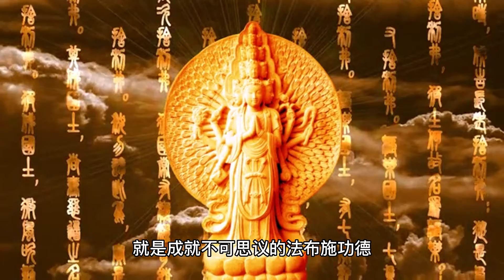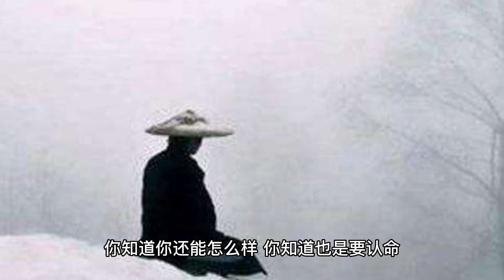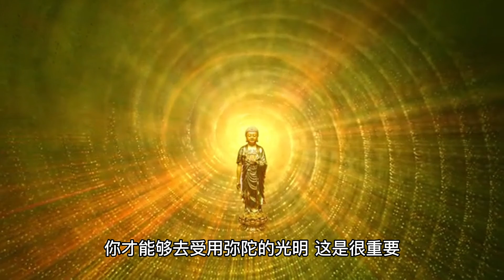【人间修行录】走出心中的妄想，才能去受用弥陀的光明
过去有一位年轻人，这个年轻人他跟一个女孩谈恋爱，谈了三年，准备要结婚的时候呢，突然间这个女孩，嫁给另外一个男众了，这个年轻人就受不了，就生病了，没办法接受。生病以后，因为他是心病，医生也看不好了，后来有一位行脚僧就走过他的门口，他的父母亲看到很高兴，就把这位出家人请他们家里面，希望这位出家众，为这个年轻人开示。这位行脚僧他一入定一观察，哦，原来是这么回事，他就对年轻人说：你先睡一觉，你很辛苦了，睡一觉吧。
这位年轻人睡觉的时候啊，在梦中就出现一个影像：他发觉他跑一个到大海的岸边，海边的一个沙滩，这个沙滩有一个女众的浮尸，这个女众可能是跳海自杀，这个尸体被海水打到岸边来。然后他看到有一个人向这个尸体这边走过来，看到这个女尸，充满了悲悯的心，讲了一些祝福的话就走掉了；第二个人，走过来看到这个女尸，也产生悲悯心，讲了一些祝福话，把他的夹克脱掉，就盖在女尸身上，也走了；第三个人走过来的时候，看到这个女尸，不但起悲悯的心，还挖了一个洞，把女尸埋好，恢复原状以后，又讲了很多祝福的话，他才走掉。
这个年轻人醒来之后，这个禅师就跟他讲说：你看到了喔！他说：你是第二个人，你当初看到这个女尸的因缘，你把你的夹克脱掉，盖在女尸身上，所以她陪你陪了三年，她现在嫁给第三个人，那个帮她埋尸的人，你应该知道是怎么回事了。
所以我们今生是怎么样呢？你今生跟什么人结什么缘、做什么事，事出必有因，我们是看不到过去而已了，当然我们也没有需要看到过去，反正认命就得了，你知道又怎么样，你知道也是要认命啊。知不知道不重要啊，你不知道要认命，你知道你还能怎么样，你知道也是要认命。
所以这个的因缘假相，它会不断的出现，但是假相不见得会干扰我们，你一执着，它就干扰你；你不执着，它自然会消失掉。今生的因缘到底会不会产生障碍，是你决定的，唯识所现的时候，你要对它产生唯识所住，这个年轻人要没有遇到这位禅师，这个年轻人就糟糕了，他活在自己的妄想，他总是愤愤不平：为什么她会这样子？他走不出他的妄想，谁都救不了他。
临命终的时候，你要生起一个妄想，你住在这个妄想，我告诉你：佛陀救不了你！我们一定要有一定的方法，你要走出你心中的妄想，你才能够去受用弥陀的光明，这是很重要。所以我们要知道，今生所出现的假相，是事出必有因，跟过去有关的，知道就好，把它要放下。